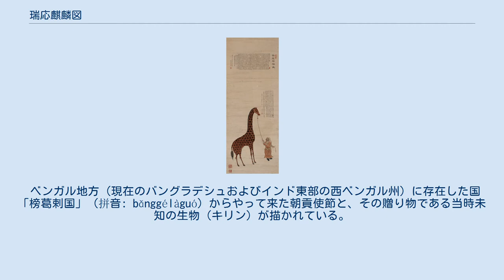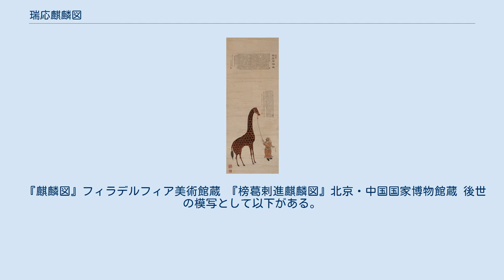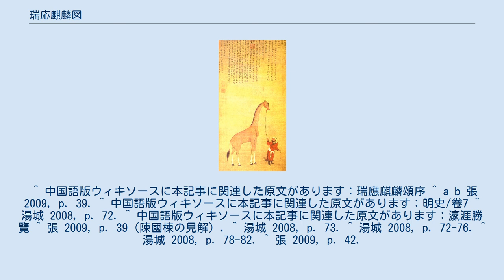瑞応麒麟図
『明人画麒麟沈度頌軸』台湾・国立故宮博物院蔵 瑞応麒麟図（ずいおうきりんず、繁体字: 瑞應麒麟圖、簡体字: 瑞应麒麟图）は、中国明代の永楽12年（1414年）に描かれた絵画。
1405年に始まった鄭和の航海をきっかけに、インド東部のベンガル地方から贈られてきた、当時未知の生物（キリン）を写生したもの。
 明人画麒麟沈度頌軸、榜葛剌進麒麟図などとも呼ばれる。
オリジナルは台湾の国立故宮博物院に収蔵されている。
それとは別に、複数の模写が伝わっている。
 ベンガル地方（現在のバングラデシュおよびインド東部の西ベンガル州）に存在した国「榜葛剌国」（拼音: bǎnggélàguó）からやって来た朝貢使節と、その贈り物である当時未知の生物（キリン）が描かれている。
同国の朝貢は、6年前の1408年から始まっていた。
 題名にある「瑞応」は「瑞兆」「瑞祥」と同義。
「麒麟」は瑞獣の一種で、太平の世に現れるという伝説の生物。
つまり、外国から来た未知の生物が、太平の世に現れる「麒麟」と同定されている。
そのような同定をするということは、当時の皇帝永楽帝の治世を絶賛することに等しい。
 絵画は、当時の宮廷画家（無名）によって描かれた。
その絵画の上部には、当時の宮廷書家で翰林院官僚の沈度によって書かれた文章が添えられている。
文章の内容は、『瑞応麒麟頌』と題された頌詞であり、序文として「永楽12年に榜葛剌国に麒麟が出た」という旨が記されている。
 同じ出来事は『明史』成祖本紀などにも記されている。
同書ではさらに、ケニア沿岸のマリンディ（麻林）などからも「麒麟」が進貢されたとしている。
また、鄭和艦隊の報告書にあたる書物『瀛涯勝覧』では、アラビア半島南端のアデン（阿丹国）をはじめとして、各地に「麒麟」がいたとされる。
 その背景として、当時のインド洋では、アラブ人や東アフリカのソマリ人によって盛んに海上交易が行われていた（ソマリアの海事史）。
そのような中で、マムルーク朝からベンガル・スルターン朝にキリンが贈られ、そのキリンが1414年に中国に贈られたと推定される。
 永楽帝の一件以後、中国の学者たちは、この生物が「麒麟」ではないことを理解していたが、日本においては、江戸時代の蘭学者の桂川国瑞・大槻玄沢・森島中良らが「麒麟」と同定した後、明治時代の博物学者の田中芳男らが訳語制定のなかで「麒麟」を訳案として持ち出し、最終的に「麒麟」が採用された。
詳細は湯城 2008を参照。
 『麒麟図』フィラデルフィア美術館蔵 『榜葛剌進麒麟図』北京・中国国家博物館蔵 後世の模写として以下がある。
 ^ a b c d e f g “四方来朝─職貢図特別展_展示作品解説” (日本語). 国立故宮博物院 (2020年1月1日～3月25日). 2020年6月20日閲覧。
 ^ ただし、明代より前に書かれた『続博物誌』や『諸蕃志』に、キリンを指すと思われる動物の記述が既にある。
（ベルトルト・ラウファー著、福屋正修訳『キリン伝来考』博品社、1992年、48頁） ^ 湯城 2008, p. 71. ^ “筆に千秋の業あり－書道の発展_展示作品解説” (日本語). 国立故宮博物院 (2013年10月8日). 2020年6月20日閲覧。
 ^ 中国語版ウィキソースに本記事に関連した原文があります：瑞應麒麟頌序 ^ a b 張 2009, p. 39. ^ 中国語版ウィキソースに本記事に関連した原文があります：明史/卷7 ^ 湯城 2008, p. 72. ^ 中国語版ウィキソースに本記事に関連した原文があります：瀛涯勝覽 ^ 張 2009, p. 39（陳國棟の見解）. ^ 湯城 2008, p. 73. ^ 湯城 2008, p. 72-76. ^ 湯城 2008, p. 78-82. ^ 張 2009, p. 42.